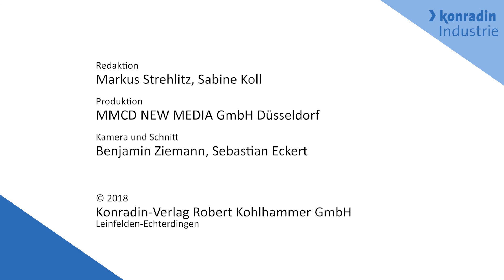CONTROL 2018 - Dr. Wolfgang Babel - Helmut Fischer GmbH